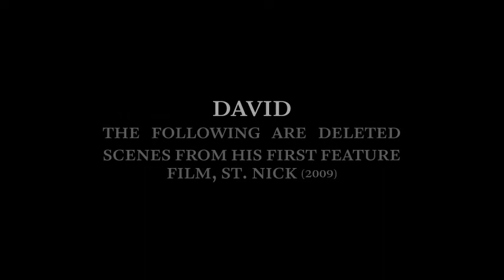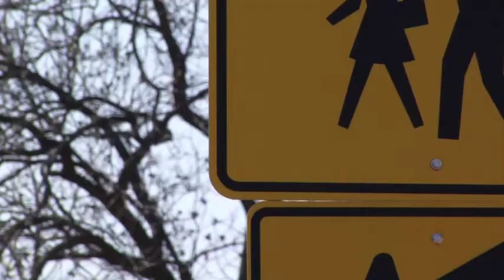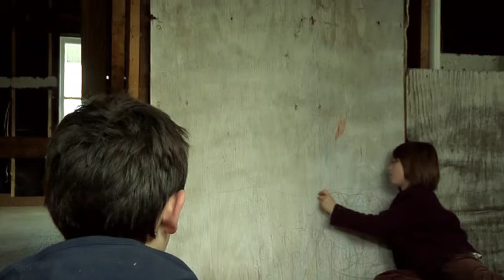David: Meanwhile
Scraps make narrative of past choices. Filmmaker David remixes his first feature.

In 2009, my first feature film, ST. NICK, premiered at the 2009 SXSW Film Festival. The movie tells the tale of a runaway brother and sister who try to survive in the harsh Texas winter.

It was largely improvised, shot over the course of two weeks, and went on to screen at dozens of film festivals around the world. In 2011, it was released theatrically in New York.

We signed papers with a distributor in an attempt to bring it to DVD, but the promise of that agreement has not been realised yet. Nor, at this point, do I believe it actually will be.

The film is stuck in the hinterlands, and for the moment I'm okay with that.

For now, then, this alternative: These are orphaned fragments that hung around the movie until just before I finished cutting it. They represented moments I liked, and imaged that spoke volumes on their own, but that the film ultimately didn't need.

Everything presented here suggests ST. NICK, and evokes it, without stepping on its toes.